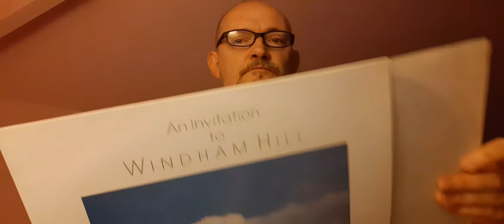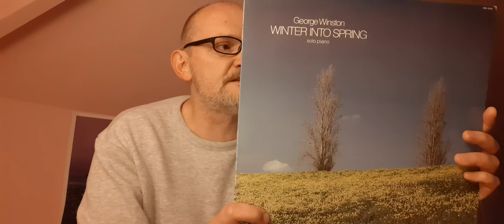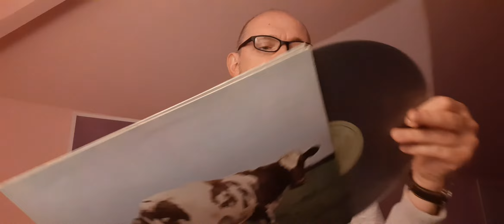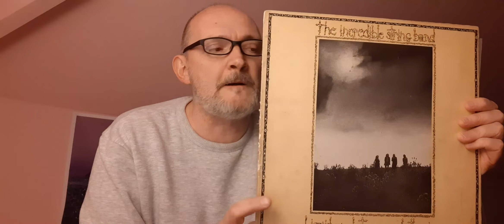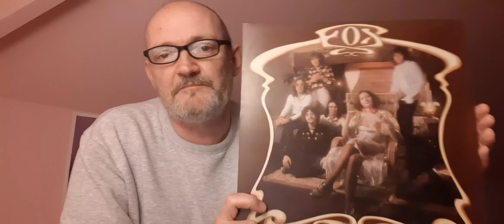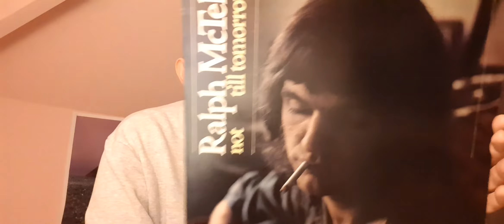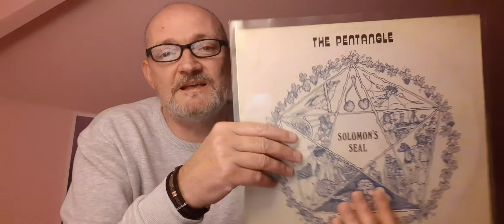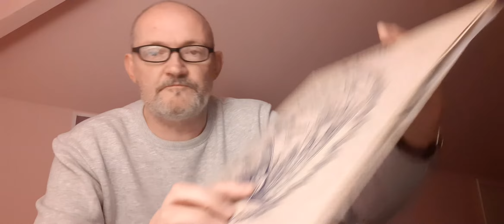Slight return and August Bank Holiday Record Fair Finds